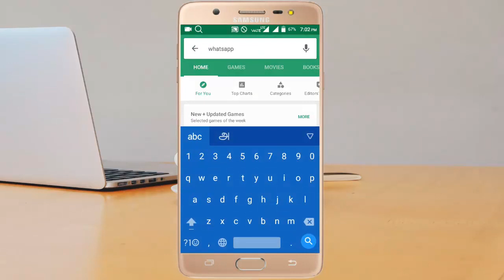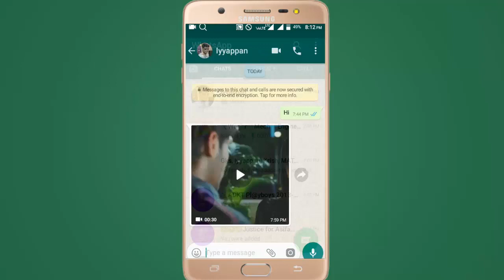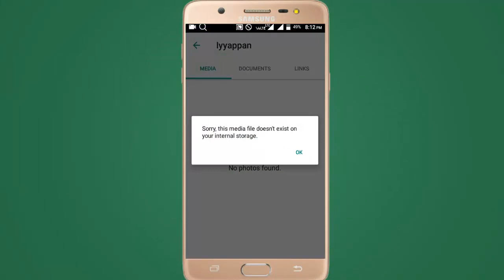WhatsApp New update | on april month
whatsapp -ன் பதிய அட்டகாசமான update ..{whatsapp new re-download update on april }.

In this video whatsapp new update on redownload  option in april month super update

மேலும் இது  போன்ற வீடியோ -களை தொடர்ந்து காண

 நன்றி மீண்டும் அடுத்த வீடியோ- வில் சந்திப்போம்